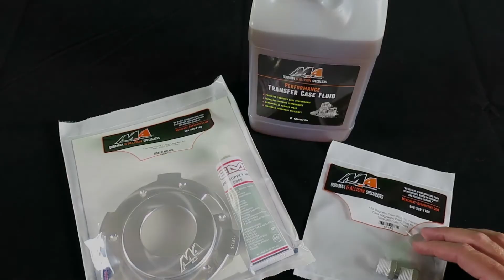Merchant Automotive Transfer Case Pump Upgrade Kit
The GM transfer cases use a gear pump inside the case that is driven off the mainshaft. The pump forces oil to the planetary as well as the drive sprocket sleeve. Because the pump is driven by the shaft, the housing of the pump must 'float' in the rear housing. There are 5 tabs around the housing that fit into spots in the rear housing to position the pump. Over time, the pump can start to wear on the rear housing.

GM installed a spring steel clip in the housing intended to prevent wear but the clip can break and render useless Being that the pump housing is aluminum and is a harder material then the magnesium rear housing, it can wear a hole in the rear housing and cause a very small leak. This leak is high enough in the case that it typically will not leak when vehicle is not moving and therefor not leaving any drops on the ground.